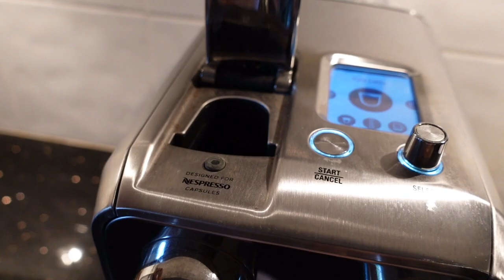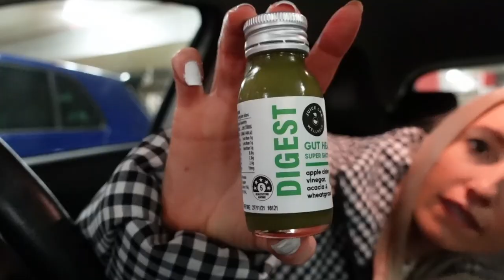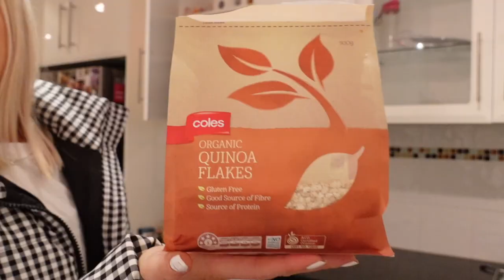STAYING UP ALL NIGHT TO WATCH CRICKET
These are the sure fire steps to be able to make it through the night. There's also a random pancake recipe in there. Enjoy.